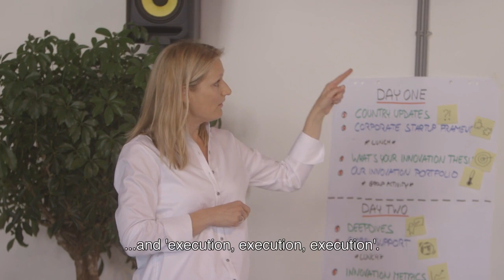Fostering innovation at NN Group: Sparklab Netherlands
Sparklabs are NN Innovation Labs. In an out-of-the-office environment they foster innovative ideas and build a portfolio of opportunities. The first Sparklab was launched in 2016 in the Netherlands and since then, it has been replicated in several other countries. In this series of videos, you can discover what are the customer needs addressed, the successes and the challenges of the future, for our innovation front-runners.

In this video, Kokke van der Werf, Head of Sparklab Netherlands, shares her thoughts.